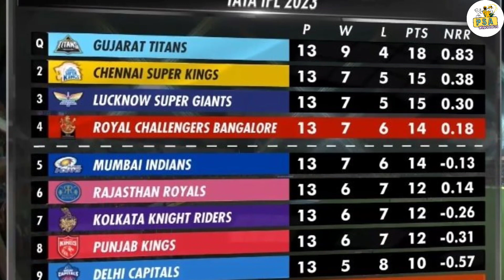IPL 2023 Playoffs Race: Fierce Battle for the Top | IPL 2023: RCB and CSK Out of Playoff Contention.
1. "IPL 2023 Playoffs Race: Fierce Battle for the Top"
2. "Neck and Neck: IPL 2023 Playoff Contenders"
3. "IPL 2023 Playoffs: Intense Fight for Glory"
4. "Race to the Finish Line: IPL 2023 Playoff Scramble"
5. "Playoff Fever: The Thrilling Race in IPL 2023"
6. "Nail-Biting Moments: IPL 2023 Playoff Hunt"
7. "Playoffs Knocking: IPL 2023's Toughest Competition"
8. "IPL 2023 Playoffs: The Battle for the Crown"
9. "IPL 2023 Playoff Chase: Who Will Make the Cut?"
10. "Intensity Unleashed: IPL 2023 Playoffs Showdown"
1. "IPL 2023: RCB and CSK Out of Playoff Contention"
2. "IPL Playoffs Race: RCB and CSK's Disappointing Exit"
3. "Unexpected Turn: RCB and CSK's Playoff Dreams Shattered"
4. "IPL 2023: Shocking Elimination for RCB and CSK"
5. "Downfall of Giants: RCB and CSK Out of IPL Playoffs"
6. "IPL 2023 Update: RCB and CSK's Playoff Hopes Dashed"
7. "Breaking News: RCB and CSK Eliminated from IPL Playoffs"
8. "IPL Playoff Heartbreak: RCB and CSK's Early Exit"
9. "Unfortunate Twist: RCB and CSK Miss Out on IPL Playoffs"
10. "IPL 2023 Update: RCB and CSK's Struggle Ends in Disappointment"
Sure! Here's a sample YouTube description for your IPL 2023 playoffs race video:

"🏏 IPL 2023 Playoffs Race: RCB and CSK Eliminated from Contention 🏆

The IPL 2023 playoffs race has taken an unexpected turn as two powerhouse teams, Royal Challengers Bangalore (RCB) and Chennai Super Kings (CSK), have been eliminated from the playoff contention. In this gripping video, we bring you all the updates and analysis on this shocking development.

Witness the downfall of giants as RCB and CSK, once considered strong contenders for the playoffs, find themselves on the outside looking in. We delve into the reasons behind their disappointing performances, analyzing their strengths and weaknesses throughout the tournament.

Join us as we discuss the intense competition among the remaining teams vying for the coveted playoff spots. From last-minute victories to stunning upsets, the race to secure a spot in the IPL 2023 playoffs has been nothing short of exhilarating.

Which teams will rise to the occasion and fill the void left by these two cricketing giants? Who will emerge as the front-runners in this cutthroat battle for supremacy?

Don't miss out on the latest updates and expert insights on the IPL 2023 playoffs race.

📱 Follow us on [Instagram/Twitter/Facebook] for exclusive updates and behind-the-scenes content.

Feel free to modify and customize it according to your specific video content and channel requirements.
Get ready for the most intense battle in cricket as the IPL 2023 playoffs race heats up! The top teams in the Indian Premier League are vying for a spot in the playoffs, and the competition is tougher than ever. Join us as we delve into the thrilling moments, nail-biting finishes, and captivating performances that will determine which teams will make it to the coveted playoffs.